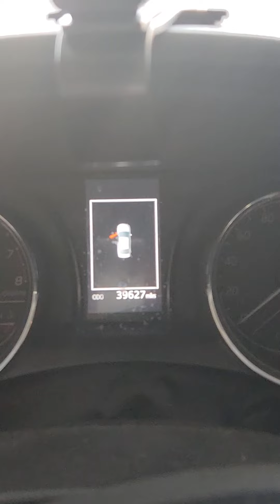🇺🇸 미국 로스앤젤레스, 할리우드 Selma ave, oct 13 2022 16 35분, ●주소 유니버시티 오브 남부 캘리포니아 에카운팅 도서관 Leventhal S(1)